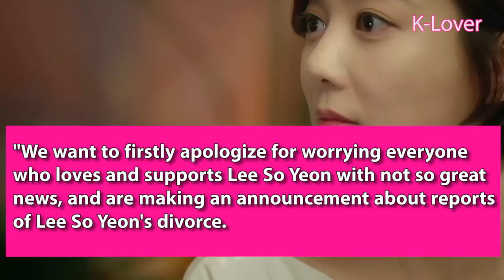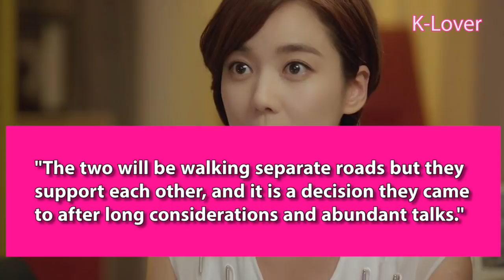Actress Lee So Yeon Divorces Husband of Three Years!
Actress Lee So Yeon has divorced her husband of three years.

Korean Celebrity/K-POP News